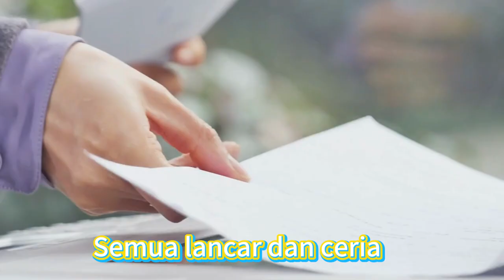Zenon Raya Song 2024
Celebrate Hari Raya Aidilfitri with the unparalleled convenience and efficiency of Zenon Copier - your ultimate office companion! 🌟✨ In this special Hari Raya feature, we delve into how Zenon Copier transforms your work environment into a hub of productivity and joy, making every moment smoother and every task faster.

🌈 In This Video:

Zenon Copier, Your Trusted Office Partner: Discover how Zenon Copier stands as the backbone of office efficiency, ensuring that printing and copying are seamless tasks, allowing you to focus on what truly matters.
Hari Raya Celebrations Made Easier: See how the festivities come alive in the office with Zenon Copier, simplifying your workload so you can indulge in the joyous moments of Hari Raya Aidilfitri with your colleagues and loved ones.
A Touch of Zenon This Festive Season: From vibrant decorations to the spirit of togetherness, witness how Zenon Copier adds color and freshness to your office space and Hari Raya celebrations.
Uninterrupted Joy and Efficiency: Experience the seamless integration of work and celebration, as Zenon Copier ensures that your office life is uninterrupted, joyful, and efficient, making every moment and every day special.
Zenon Copier is not just a tool; it's your best companion in every story, making life easier and happier, especially during the beautiful season of Hari Raya Aidilfitri. Join us in embracing the festive spirit with Zenon Copier, where every task is effortless, and every day is a celebration. 🎉

👍 Like what you see? Selamat Hari Raya Aidilfitri from all of us at Zenon Copier!